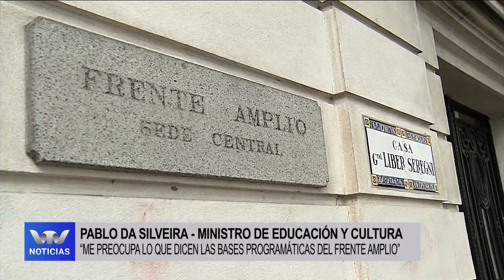VTV Noticias | Edición Mediodía 21/06: parte 1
00:17 Tabaré Viera se volvió a referir a la fórmula presidencial y dijo que el segundo precandidato más votado debería acompañar la fórmula
01:38 Carolina Cosse dijo que este gobierno trabaja bajo la consigna de la teoría del derrame
03:37 Yamandú Orsi defendió el capítulo de educación del programa de gobierno del Frente Amplio
05:05 Pablo Da Silveira dijo que el programa del Frente Amplio propone una vuelta atrás en materia educativa
06:41 Álvaro Delgado dijo que su partido quiere tener una nueva oportunidad en el gobierno
08:22 Leonardo Cipriani le respondió a Álvaro Villar tras acusaciones por un pago que nunca se realizó